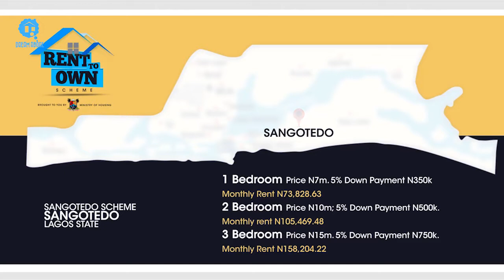Lagos State Turns 200 More Tenants To Landlords – Dream Abode TV Reports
Dream Abode is a lifestyle platform that focuses on real estates & interior design, set to inspire the youth on how to dream and own their dream homes

Listen to Dream Abode Radio Show This Week on:
CoolFM 96.9 Tuesdays 1: 00PM
Wazobia FM 95.1 Wednesdays 12:00
NigeriaInfo FM 93.9 Fridays 6:00PM